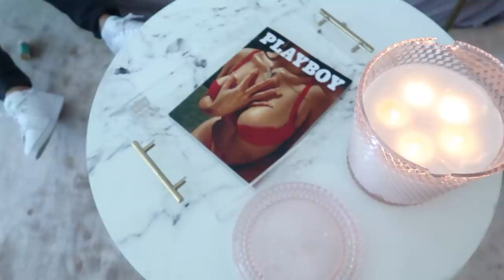Moving Into My first Apartment | Kalani Hilliker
I can't believe I finally moved to LA! This has been a dream of mine ever since I was little and I am excited to start my next chapter of life! I promise to take you guys along the way and enjoy this new and exciting chapter!